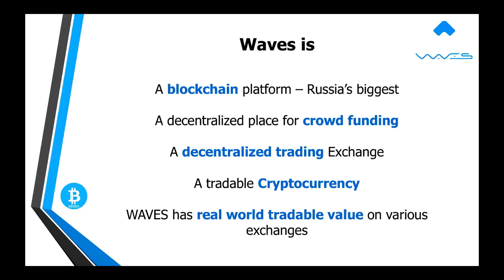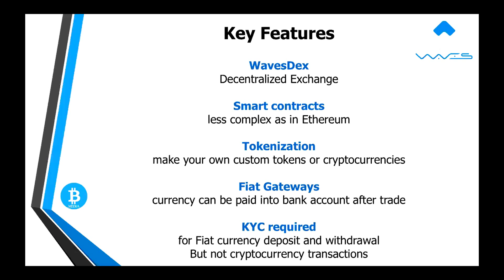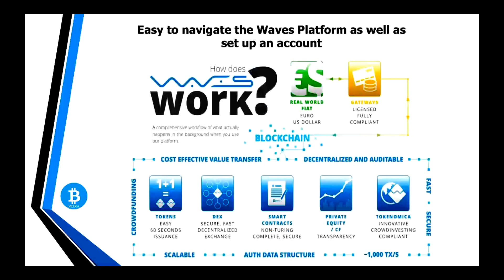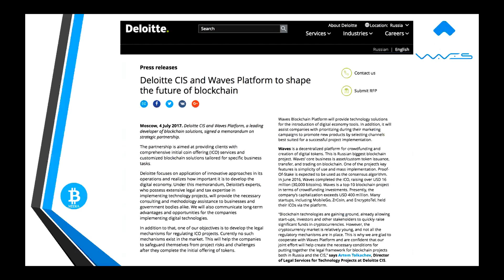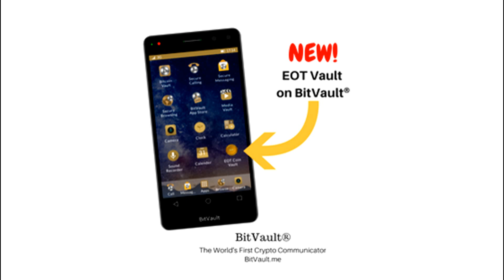What is Waves?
A blockchain platform – Russia’s biggest

A decentralized place for crowd funding

A decentralized trading Exchange

A tradable Cryptocurrency

WAVES has real world tradable value on various exchanges

WavesDex
Decentralized Exchange

Smart contracts
less complex as in Ethereum

Tokenization
make your own custom tokens or cryptocurrencies

Fiat Gateways
currency can be paid into bank account after trade

KYC required
for Fiat currency deposit and withdrawal But not cryptocurrency transactions